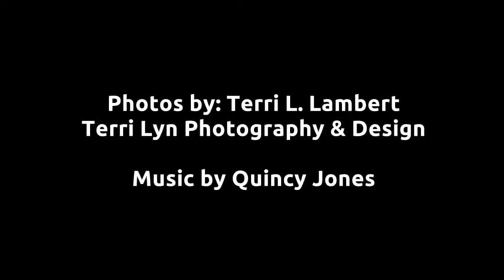Classic Cars in Havana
Stuck in Time.  Most of the vehicles here are early 50's vehicles and Havana is one big open-air museum with thousands of pre-revolutionary cars, still driving around in the city. Cubans love taking foreigners for rides around Havana, at a very reasonable price, I might add. Even though we got caught in a rain shower it was still lot  s of fun!